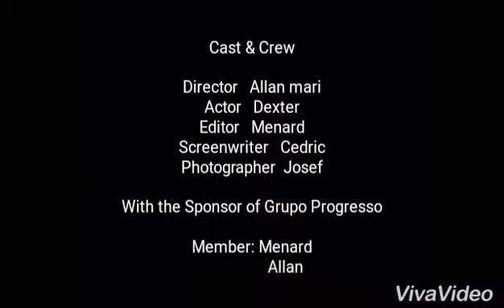ANG PROBINSYANO:SHAPE OF U